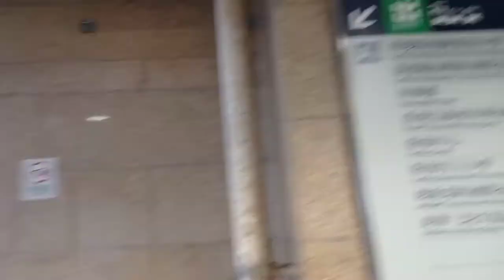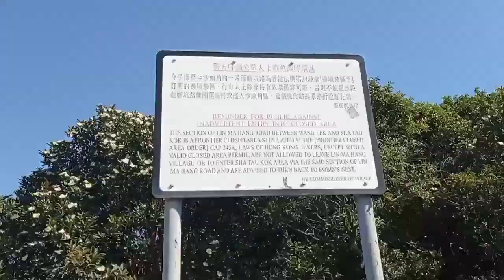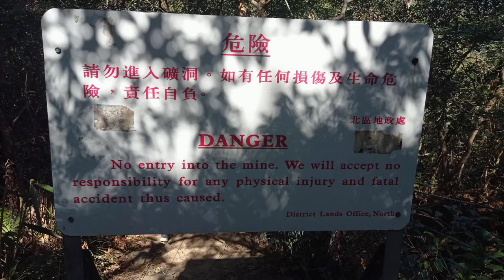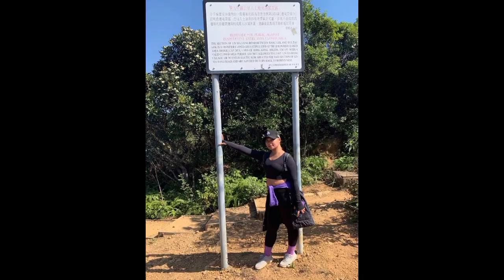Robin's Nest and Lin Ma Hang(Abandoned Mine Cave)